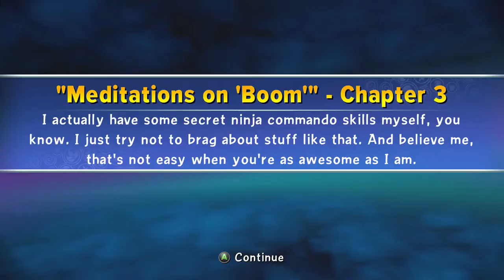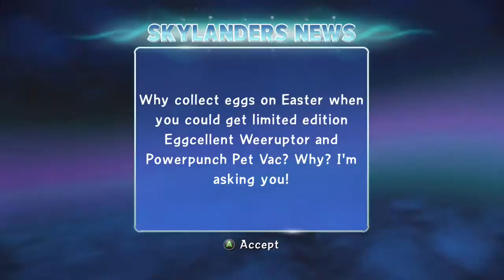Zangster plays...Skylanders: Trap Team